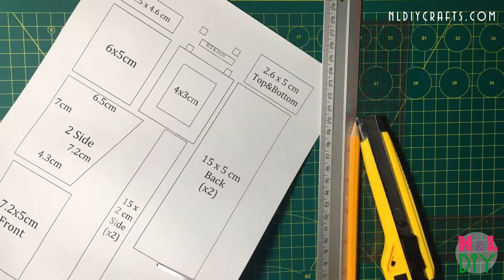DIY Miniature Doll Toilet | How to make a toilet for Doll | No Polymer Clay!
Hi guys! Today we're making this cute, miniature toilet for doll. This is an easy method of making doll furniture using paper model.

1. At The Fair - The Green Orbs
3. Bike Rides - The Green Orbs
4. Blue Skies - Silent Partner
6. Claudio The Worm - The Green Orbs
7. Dancing on Green Grass - The Green Orbs
8. Itsy Bitsy Spider - The Green Orbs
9. Mr. Turtle - The Green Orbs
10. Ponies and Balloons - The Green Orbs
11. Sand Castles - The Green Orbs